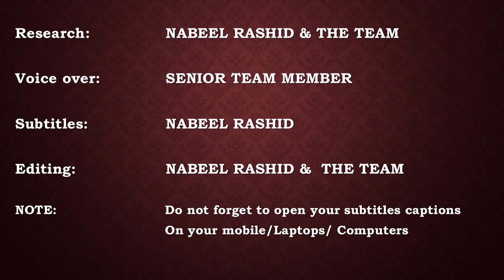Malbork Fort, Poland Trailer (English/Turkish/Urdu Subtitles)